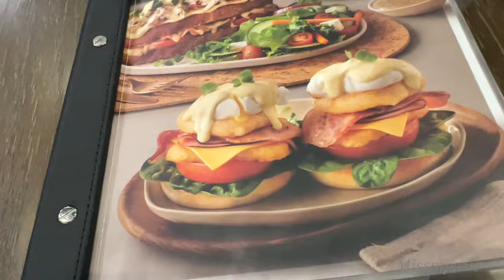VLOG: HOW TO MAKE BUTTER CHICKEN | COFFEE DATE | NAVIGATING LIFE AT HOME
I hope this new week will be sort of amazing
Kindly watch out new vlog life is coming together